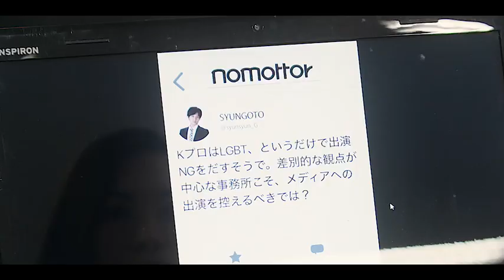一度炎上したら「厄介者」のレッテルを貼られてしまう今、見るべき話題作／映画『愛のくだらない』予告編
第14回田辺・弁慶映画祭弁慶グランプリ&映画.com 賞W受賞！好きなことで駆け回って大切なことは遠くなった。『愛のくだらない』は2021年8月27日より[田辺・弁慶映画祭セレクション 2021]にてテアトル新宿にて1週間限定公開！他全国順次公開！

『横道世之介』の沖田修一監督や『あのこは貴族』の岨手由貴子監督ら、これからの映画界を切り拓いていく才能を輩出する田辺・弁慶映画祭にて異例の弁慶グランプリと映画.com賞をダブル受賞した期待作。

本作は”女性のキャリアと出産”という話では、ない。ひとりの30代の人間が、忙しさや意地の張り合いから、仕事でもプライベートでも失敗しながら成長する姿を描く。

キャストでは、監督の処女作から共にする藤原麻希に加え、お笑いトリオ・ななめ45°の岡安章介が、誰にも言えない秘密を抱えた恋人役を好演。

「生きづらさ」を感じている人々を描き続けてきた新鋭・野本梢監督が、自身のリアルな体験を元に描いた渾身の一作である。

一度炎上したら「厄介者」のレッテルを貼られてしまう今、見るべき話題作。

◆ストーリー
テレビ局で働く玉井景(藤原麻希)は、芸人を辞めてスーパーで働く彼氏のヨシ(岡安章介)と同棲している。体調不良で仕事をすぐ休み、結婚に対してはっきりしない。そんな頼りないヨシを置いて景はついにある嘘を隠したまま家を出る。番組制作に意気込む景だったが、出演をオファーしたトランスジェンダーの金井(村上由規乃)を取り巻くトラブル、やけに気になるヨシの存在…。と、多忙を極める中で次第に周囲と歯車が狂い始める。そんな時、ヨシからある事実を告げられる--

『愛のくだらない』は2021年8月27日公開

■［動画］結婚目前の兄の浮気相手とわたしの奇妙な友愛／映画『おろかもの』予告編
■［動画］日本の映画祭を数々総ナメ、傑作ロードムービー／映画『トータスの旅』予告編